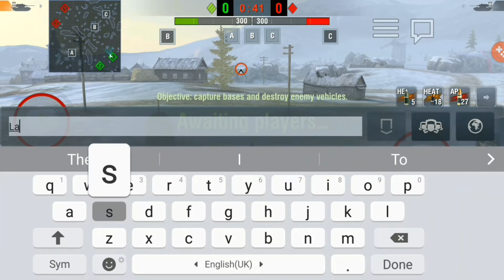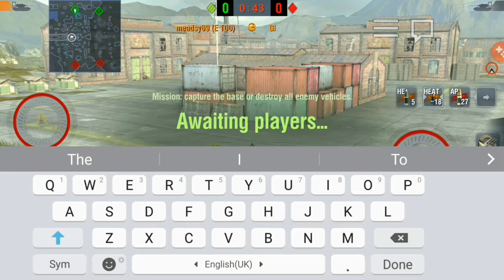Wotb 1vs1 challenge. Meadsy vs AlphaWolveX